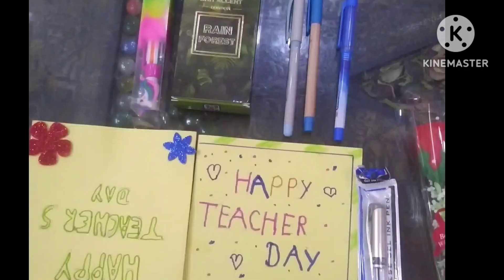Happy Teachers Day to all .Who give the shape to the students.